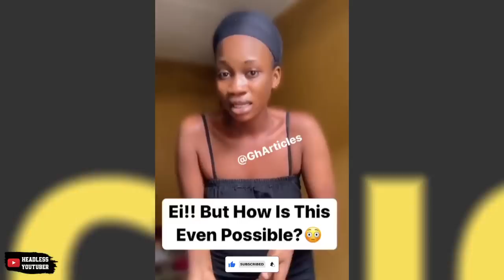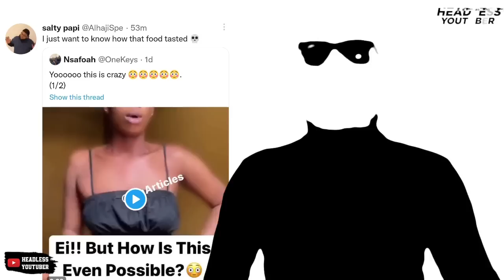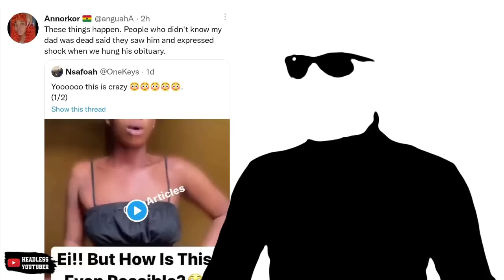She ate Indomie with a Ghost. Girl Narrates Shocking Story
Some people believe this happens and others have shared their stories on different occasions. This lady spent time with her friend 4 days ago only to find out her friend passed 2 weeks prior.